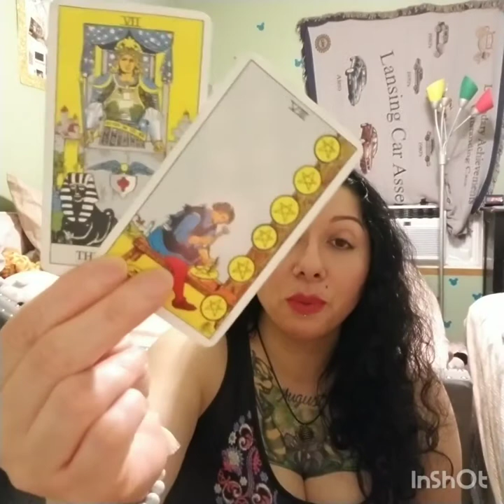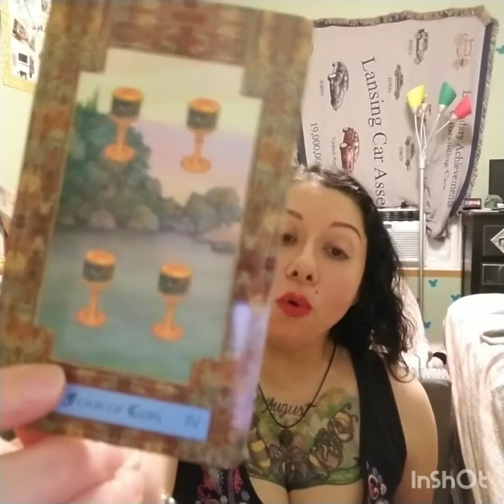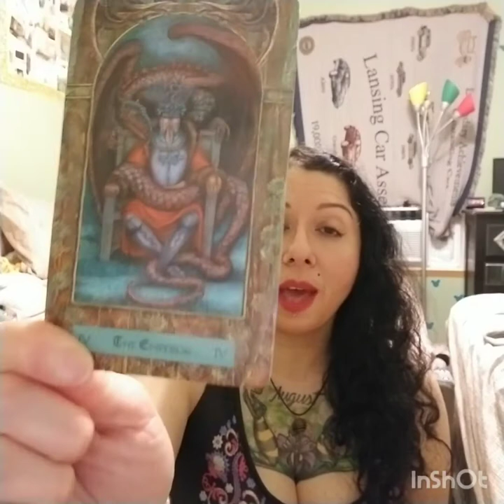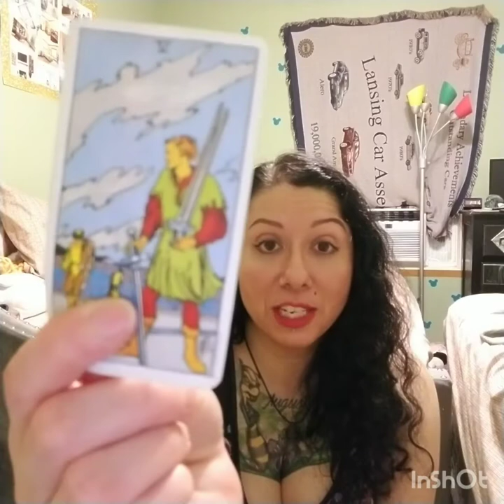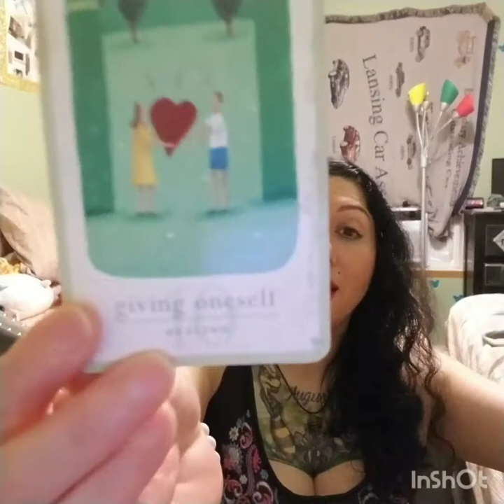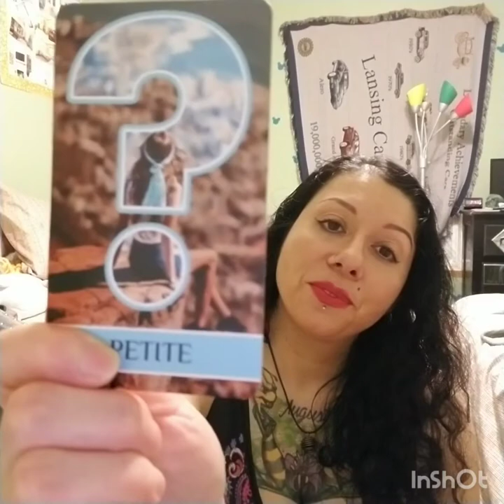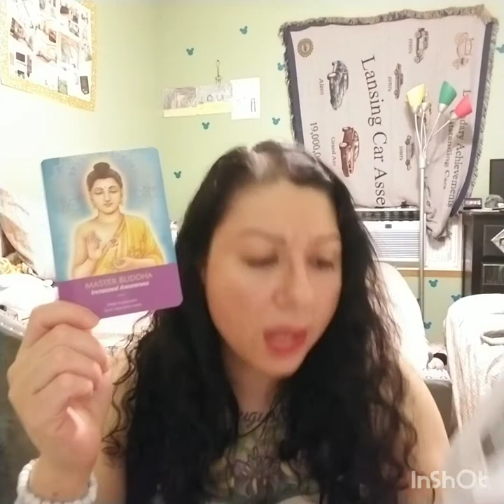Cancer May Love Read 2022